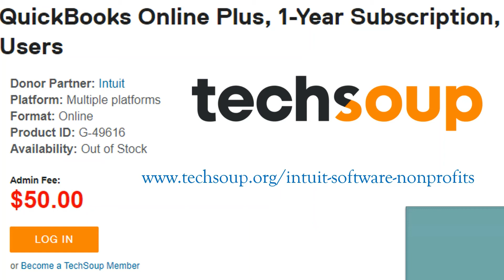Is QuickBooks a good idea for your church?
As churches consider changing accounting systems, should they consider QuickBooks? Are there any advantages of QuickBooks over traditional church accounting systems?